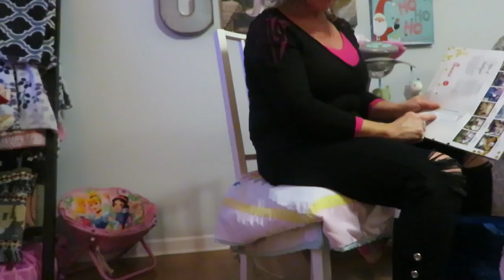SANTA'S ON HIS WAY! │DAILY VLOG 12•24•17